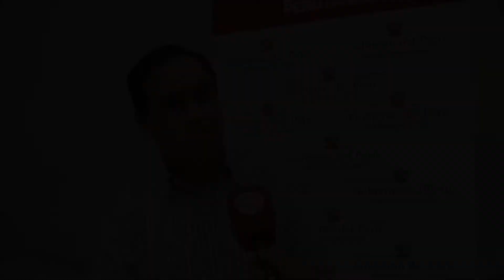Ministro de Trabajo Fredy Otárola anuncia más trabajo para la región Junín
El Ministro de Trabajo y Promoción del Empleo, Fredy Otárola, destacó que su sector generará un total de 1,844 empleos temporales en la región Junín durante este año, los cuales serán posibles gracias al financiamiento del programa nacional ‘Trabaja Perú’, para lo cual invertirá la suma de S/. 8 millones.